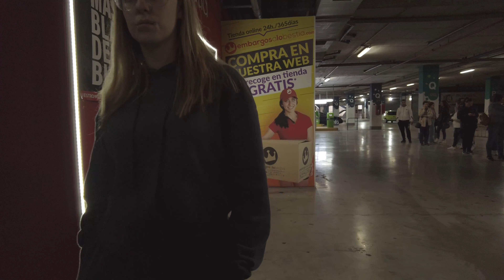BLACK FRIDAY 🖤 || embargos a lo bestia. 40 MUEBLES de SKLUM x 1 EURO cada uno + HOUSE tour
holaaaaa pequeña familia!

os dejo otro trozo de mis locuras, espero y os guste y contaros cositas que no supierais antes de ver este video jiji

OS QUIEROOOO y, hasta el próximo video!!!